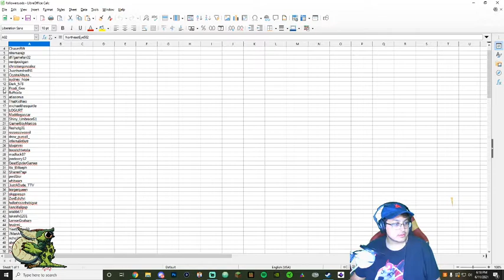Pokémon Sapphire RANDOMIZED NUZLOCKE: Attempt 2 Part 1 (The God Nincada)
Aye yo this we playing some Pokémon Sapphire Randomized Nuzlocke over come check it out if you want to see the Nuzlocke done live